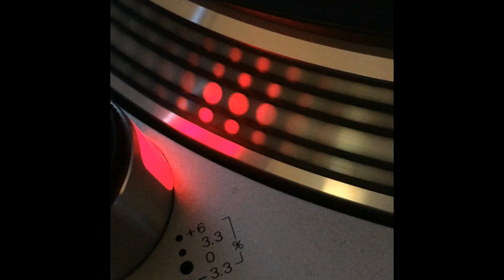Bandanna - Una Sorta - 1993